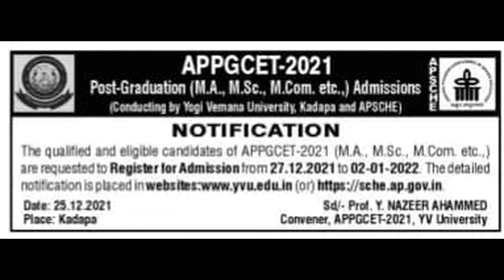APPGCET అడ్మిషన్ నోటిఫికేషన్ 2021 - 22